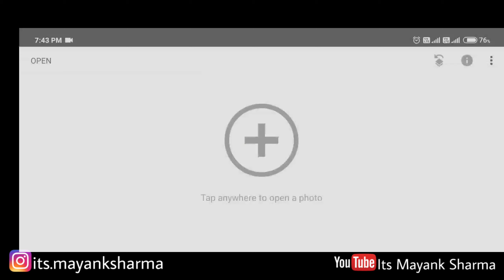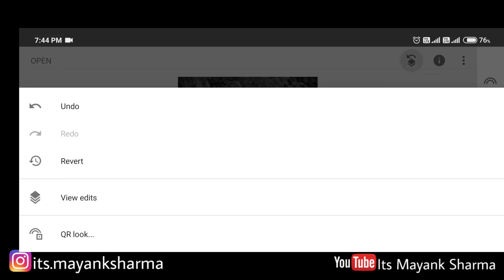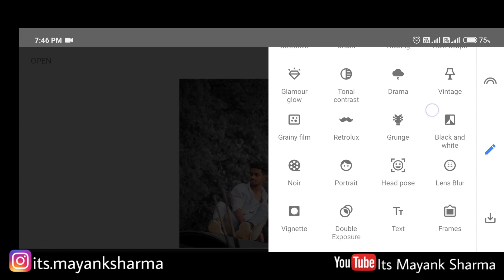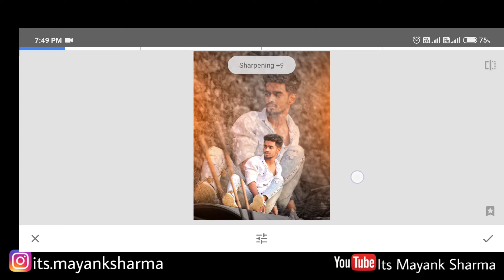snapseed Double Exposure Photo Editing || Its Mayank Sharma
I will keep bringing more videos like this.

Snapseed
Lightroom cc
picsart
Autodesk sketchbook
PixelLab
Background Eraser
Design
Kinemaster
Filmora

Top 10 Poses Ideas for boys || Photoshoot on Terrace 👉